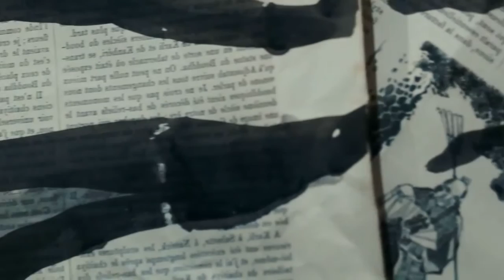Thinking of You. I miss you Mom !